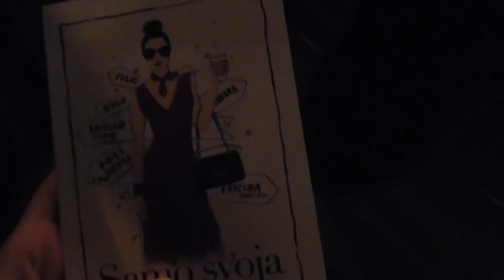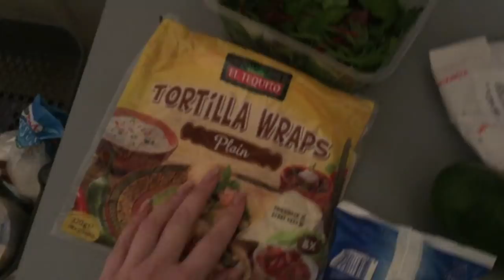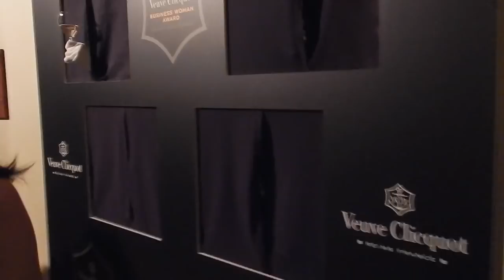Roditelji oduševljeni mojim poklonom! *REAKCIJA VRH* |VLOG| MashintheBeauty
Tata i mama su bili oduševljeni poklonom od mene i seke. Morali smo im pokloniti ranije poklon čisto jer se radi o ulaznicama za koncert Josipe Lisac. Moji roditelji posebno obožavaj njen album dnevnik jedne ljubavi i oni su me i zapravo upoznali s glazbom Josipe Lisac.